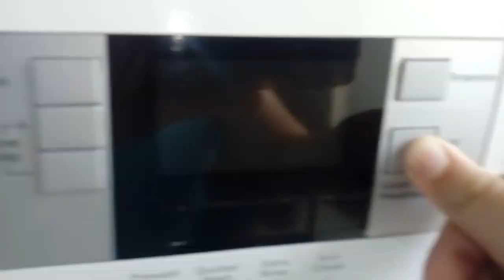Super unbalanced spin!!!!!!!!!!!!!!!!!!!!!!!!!!!!!!!!!!!!!😱😱😱